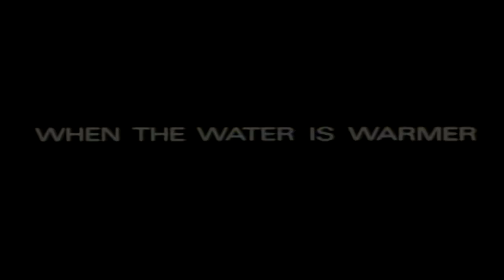(REQUESTED) (REUPLOADED) Jaws 1975 Teaser #1 Scan (Veg Replace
Requested By Paula Jones
Reuploaded From Evan Ryk Old's Channel